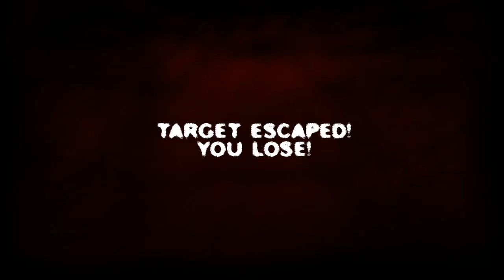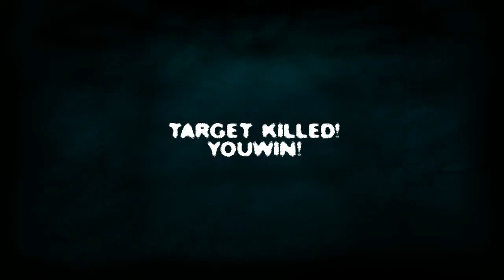Slender The Arrival Simulator Gameplay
Playlist's Link :

Roblox gameplay

List video's